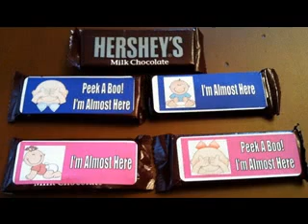Cheap homemade baby shower-Decoration Ideas